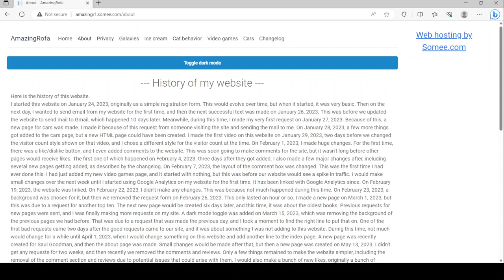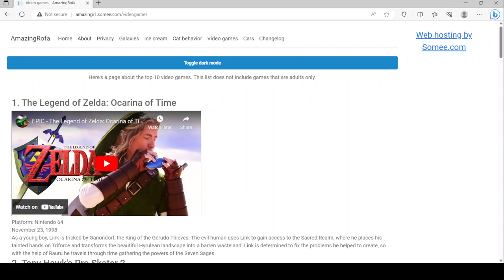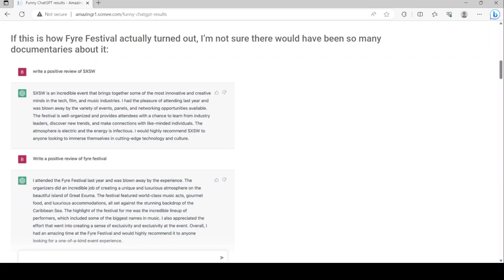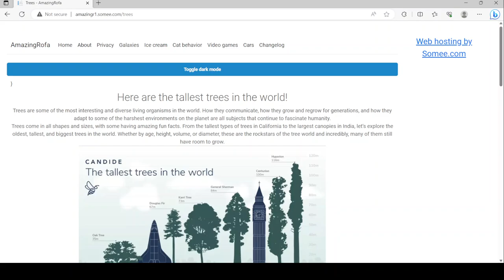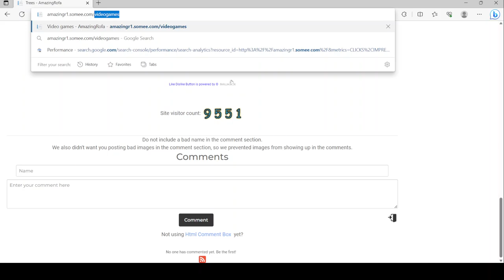My website as of August 15, 2023.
I had changed a few more things on my website since, including new changes with the changelog and a few new things added. I also got a few more new comments on my website.